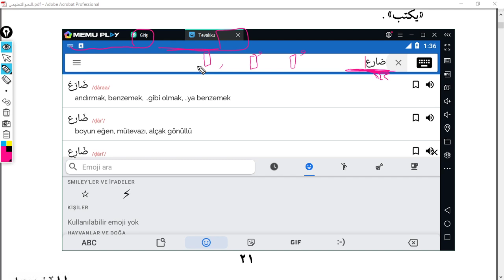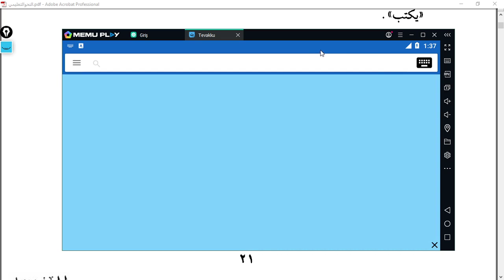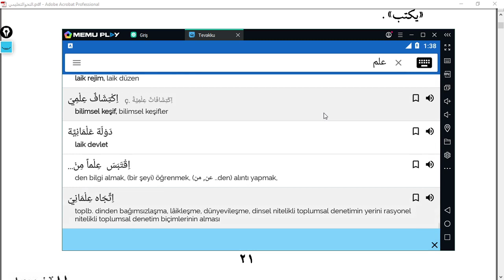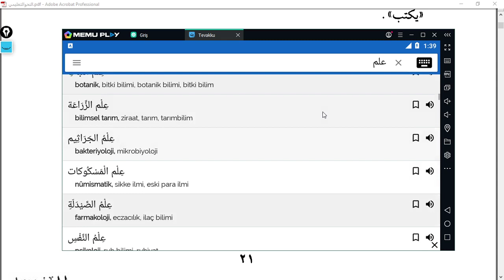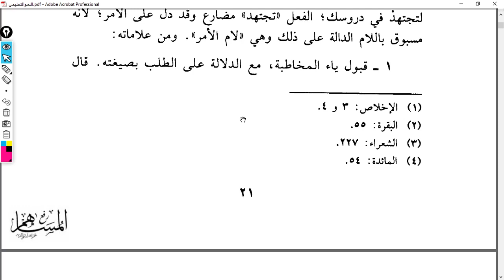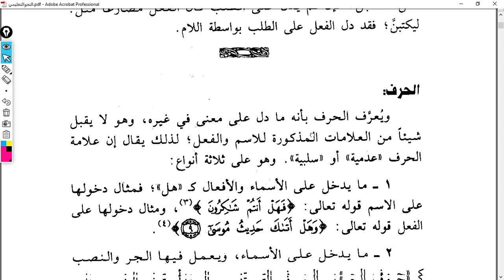NahvutTalimi 11 Ders 21 Fiili Emir Alametleri